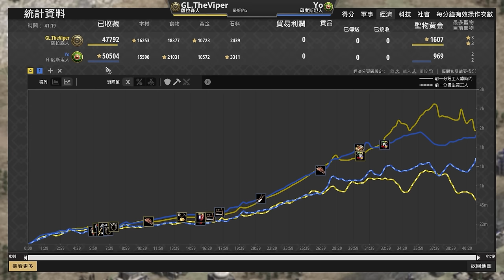【世紀帝國2決定版】Viper薩拉森駱駝該如何打Yo的帝王駱駝？城堡時代成了關鍵！？Yo賽事對決Viper 【中東杯 & Middle East Tournament】｜印度斯坦 vs 薩拉森